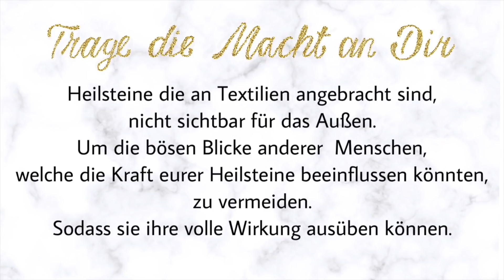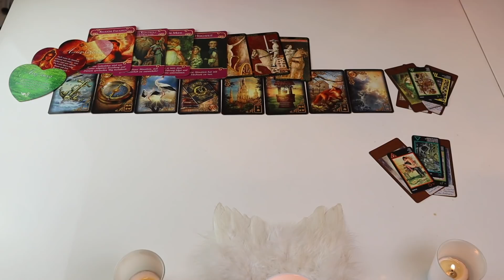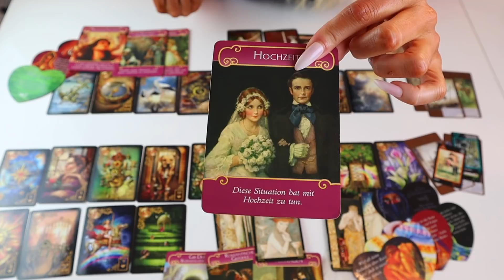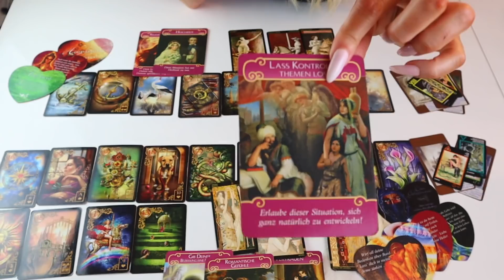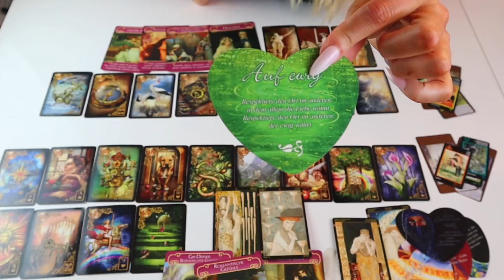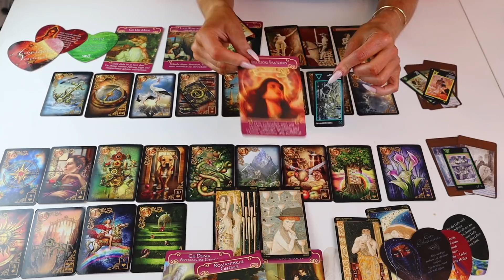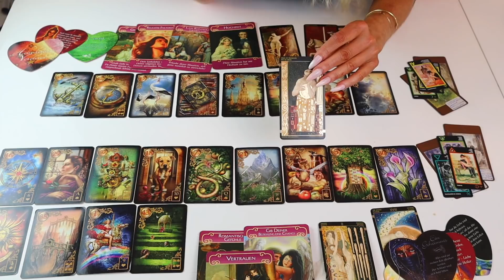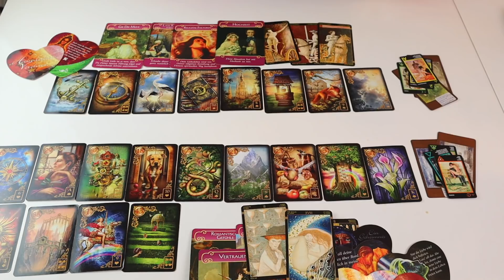Botschaft ❗️ab dem 01.11.19 ❗️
Meine Lieben,

Ich arbeite mit folgenden Karten:

Tarot Karten von Louis Royo

Legungen die ich anbiete:

9 er Legung
Express Legung
Dein Herzblick ❤️
Heilung
Karma Auflösung

Bh: 37€
Slip: 22€
Kissen: 44€
Decke: 59€
Boxershorts: 32€
T-Shirt: 39€
Großes Säckchen (weiß/grau): 21€
Kleines Säckchen (weiß/grau):16€
Mondsteinsäckchen: 27€
Geld-/Finanzbrief: 44€
Wunschtuch: 42€
Heil-/Schutzseife: 32€

Fragen ?